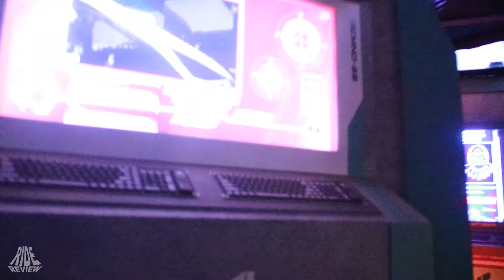Dark Entities - POV - Knott's Berry Farm - Knott's Scary Farm - Halloween Maze